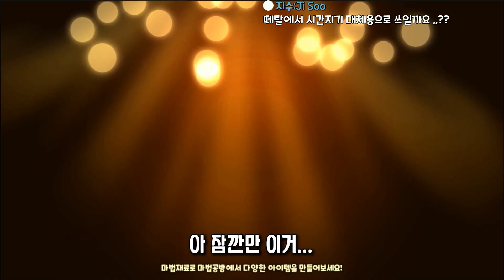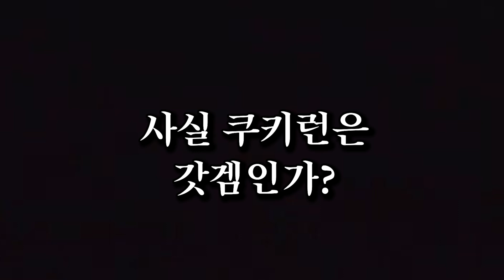소환수를 여럿 소환하는 쿠키런 킹덤에서 1티어였던 감초맛 쿠키 등장!